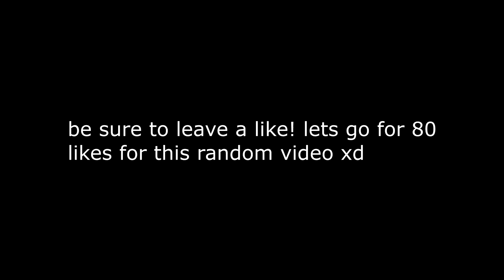Badlion UHC Meetup - Cleanups(yes i know the mic is fucked up trying to figure out why)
In the description you can find the pack I'm using, songs in the video and my setup gear

Welcome back to another video on my channel! This time I will be uploading a meetup video

My Setup Stuff:
Mouse: Razer Abyssus 1800 DPI
Keyboard: E-Blue Cobra Gaming Keyboard
Headset: Speedlink Xanthos
Monitor: SyncMaster 940BW (Dont buy this shit please its 11 years old)

IP: eu.badlion.net
Most of the music used in my videos is from Free Songs To Use.
Song: ShockOne - Home (feat. Reija Lee)
Pack: xetha32 revamp by samitod

IGN(s): KarliXon and KarliXonNA are the only accounts I own with the name KarliXon in it. I am NOT KarliXonEU or PuppyliXon anymore
Fov: 74
Age: 16
Nationality: Croatian
Resolution: 1440x900
DPI and Sens: 1000 DPI, 123% ingame sens
Ping to Badlion:
EU - around 30ms since host change
NA - 130ms
AU - well over 300ms xd